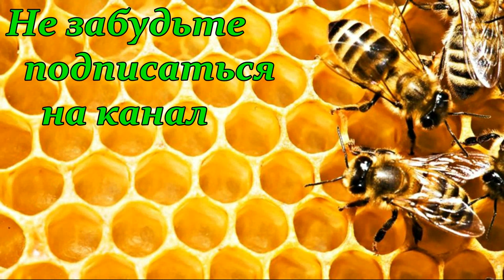Прививочная рамка Вывод пчелиных маток Матководство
В данном видео я рассказываю и показываю о том каким способом я вывожу пчелиных маток и какими прививочными рамками я пользуюсь.